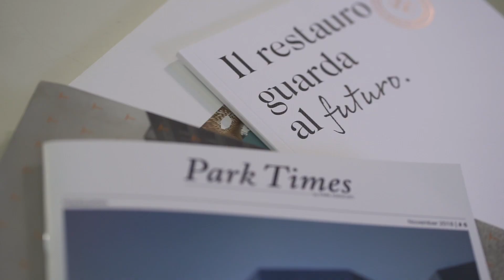Trailer Paolo Gasparoli incontra Filippo Pagliani